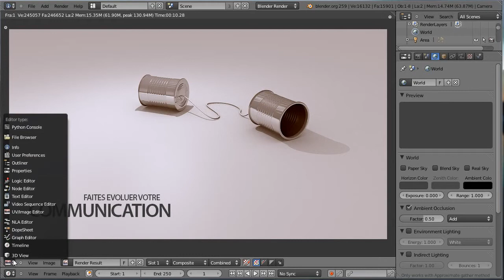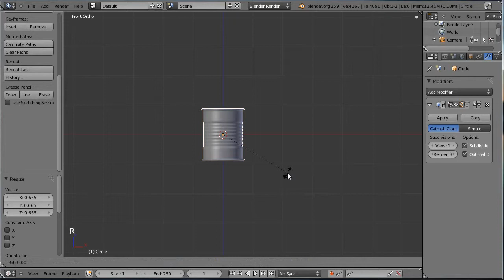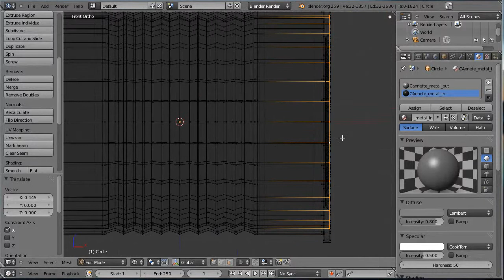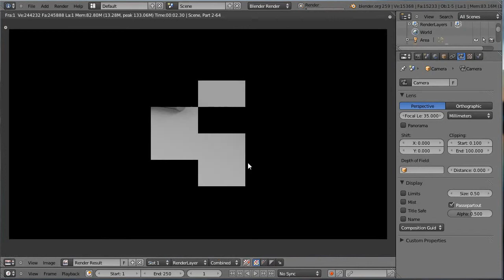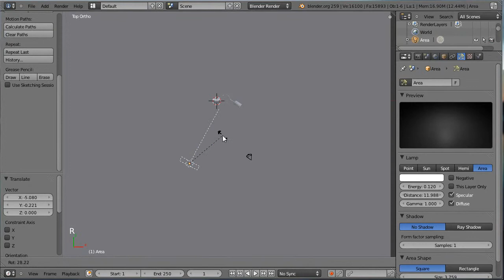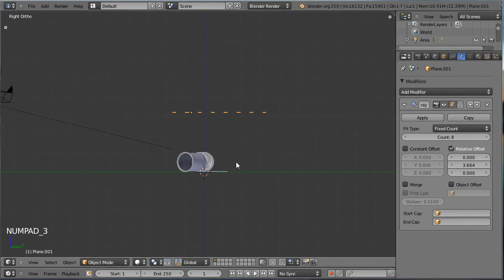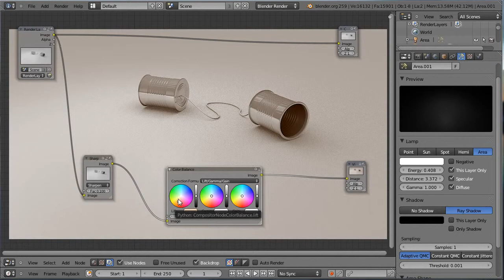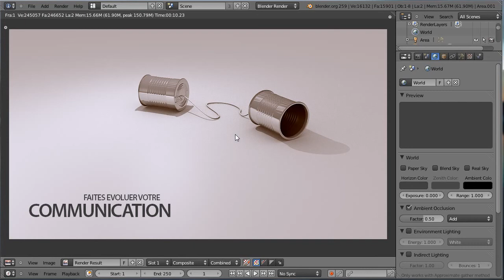Blender 3D tutoriel français - Tin can - 2014